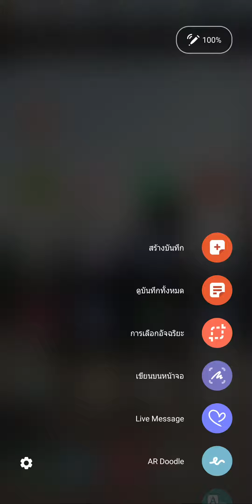แปลงลายมือ เป็นข้อความ บน samsung note 10+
สอนวิธีการแปลงลายมือที่ใช้ปากกาเขียน ให้เป็นข้อความ